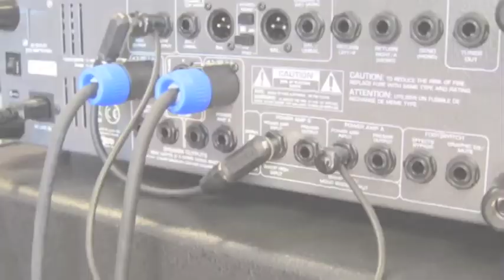Ampeg SVT-4 Pro + Jan-Olof Strandberg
Soundtoolsin Jan-Olof Strandberg esittelee Ampeg SVT-4 Pro -nupin.

Lisätiedot: Soundtools.fi